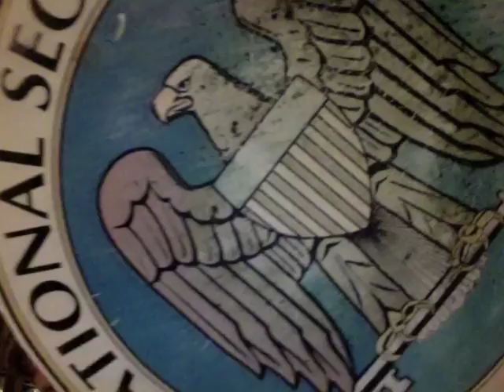Terror Threat Level Warning Alert, Wonkbot, 2011-01-06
People are leaving terror notes on John Boehner's facebook page, this is a threat to the constitution!! :\